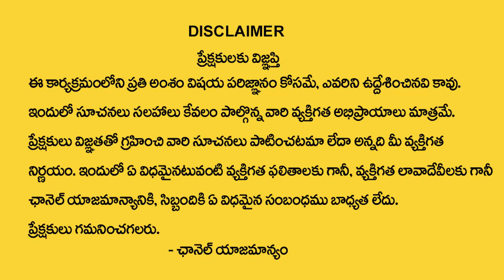ఇంటి ఇల్లాలు ఇలా ఉంటే ఒక్క రూపాయి కూడా మిగలదు | Useful and Easy Home Tips for House Wives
Watch : ఇంటి ఇల్లాలు ఇలా ఉంటే ఒక్క రూపాయి కూడా మిగలదు | Useful and Easy Home Tips for House Wives